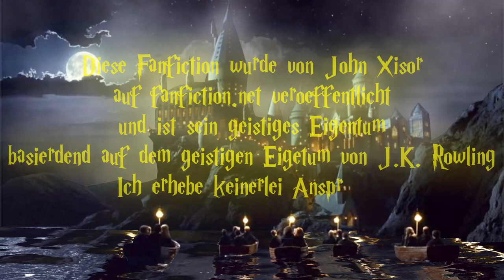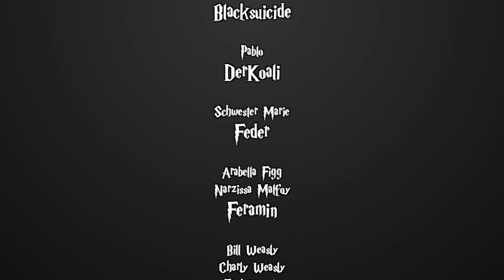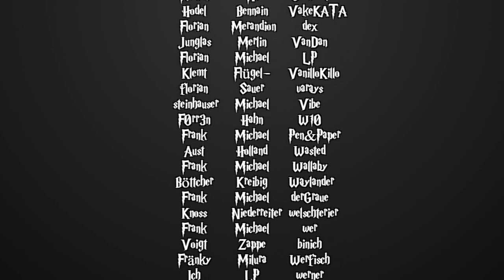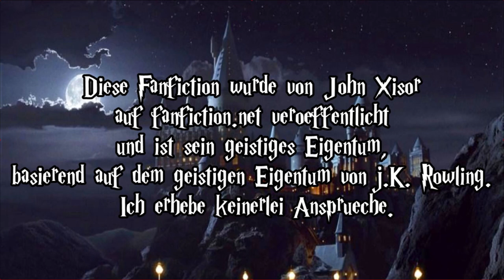[Fanfiction] Harry Potter und die Schatten der Vergangenheit -148.1 - Ein Bund fürs Leben